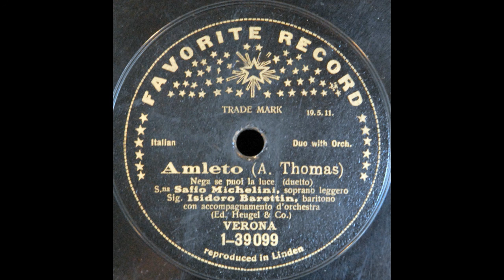Doute de la lumière (Michelini and Barettin)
Saffo Michelini and Isidoro Barettin sing "Doute de la lumière" From Thomas's "Hamlet" (in Italian as "Nega se puoi la luce") on Favorite 1-29909, probably recorded around 1911.